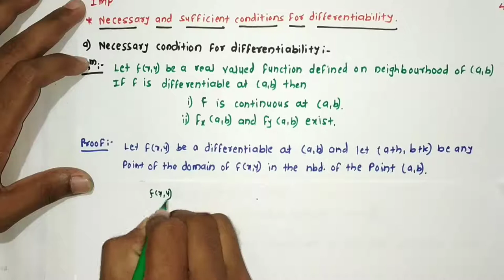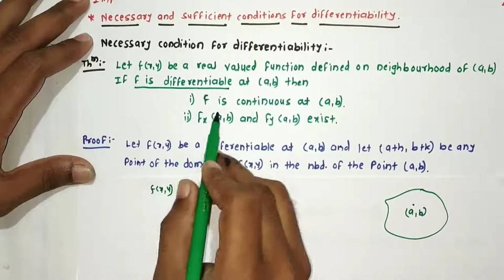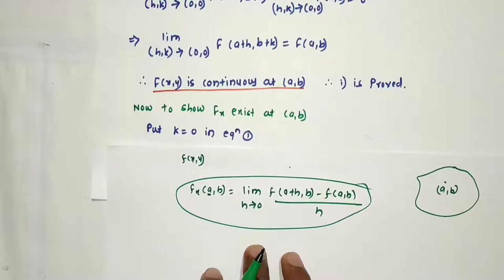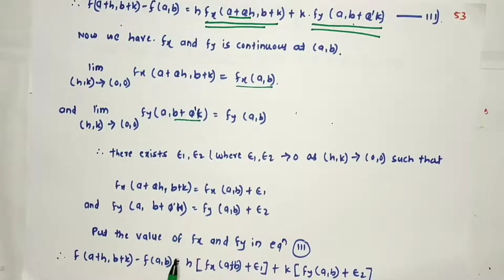Lecture 8 on Necessary and Sufficient Condition for Differentiability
Covered Topic is Necessary and Sufficient Condition for Differentiability